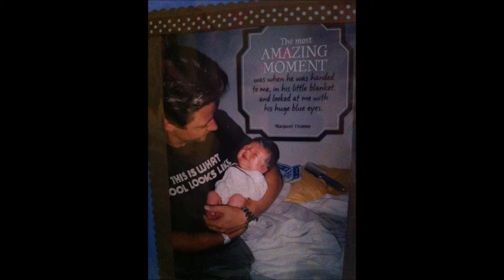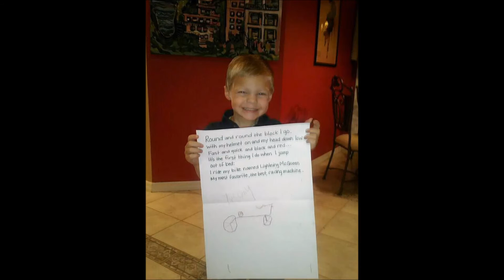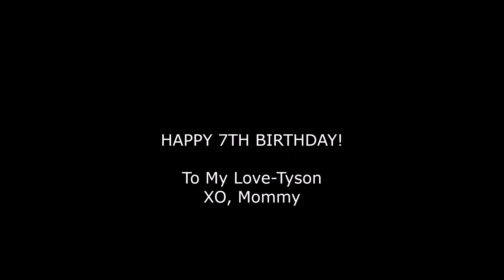HAPPY 7TH BIRTHDAY TYSON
I can't believe he's 7 years old today! Time flies. I love you, beautiful boy.